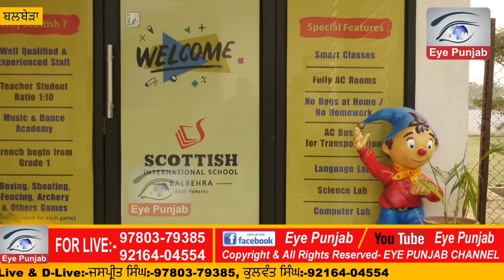(Mr& Miss Eloquent Award) Scottish School, Balbehra.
EYE PUNJAB CHANNEL
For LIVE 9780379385